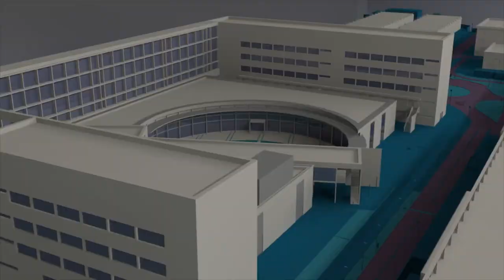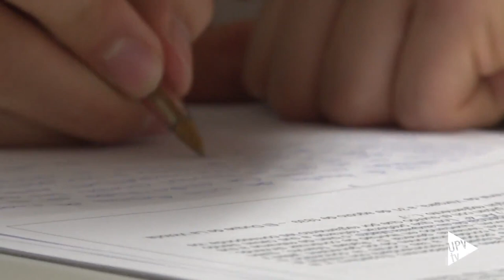Pruebas de Acceso a la Universidad 2018 en la UPV PAU18 PAU2018 - Noticia @UPVTV, 05-06-2018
Autarquía o guerras carlistas. Es la primera elección a la que se han enfrentado los jóvenes que quieren estudiar en la universidad. Historia de España ha sido el primer examen de las Pruebas de Acceso a la Universidad que se prolongan hasta el jueves. Y una una de las principales novedades de este año porque, en convocatorias anteriores, siempre empezaban por lengua y literatura españolas.